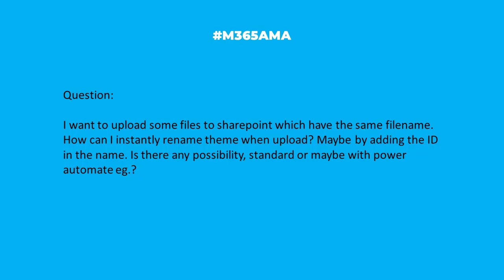M365AMA Can SharePoint automatically rename duplicate files when uploaded?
In this episode, the M365AMA panel discusses the following community question

“I want to upload some files to sharepoint which have the same filename. How can I instantly rename theme when upload? Maybe by adding the ID in the name. Is there any possibility, standard or maybe with power automate eg.?"

Some relevant notes/links shared by the team:

-- Great post on the topic by SharePoint Mavin, MVP Gregory Zelfond